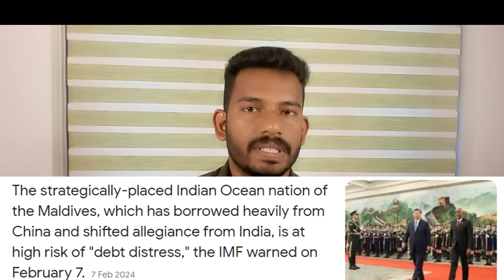ഇനി ചൈനയുടെ സ്വന്തം മാലിദ്വീപ് Chinese debt diplomacy in Maldives